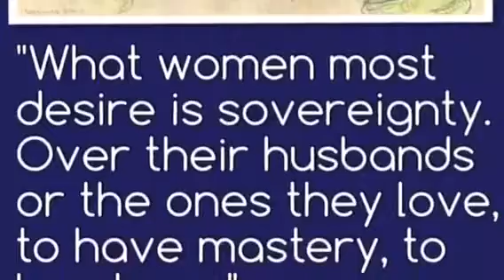Wife of Bath presentation